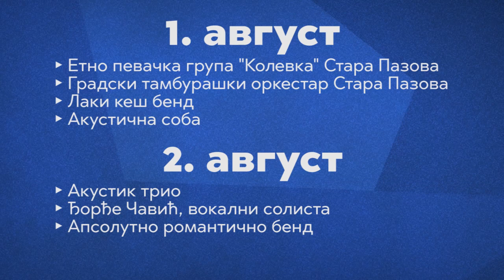Dani opštine 2021, 1. i 2. avgust, Trg dr Zorana Đinđića